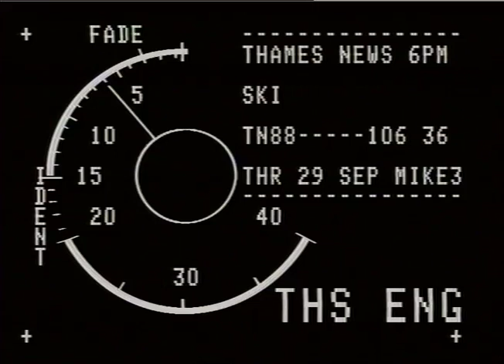SKI SLOPES : Becton Alps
THAMES NEWS 29.9.88. SKI. - FRANZ KLAMMER THE DOWNHILL SKI-ING HERO, HAS BEEN IN DOCKLANDS - TEACHING YOUNGSTESSOME OF THE SKILLS THAT MADE HIM AN OLYMPIC CHAMPION. THERE'S BEEN NO SNOW, OF COURSE, SO HE HAD TO MAKE DO WITH A DRY SKI-SLOPE._x000D_
PM 106/36 story / 119/30 Klammer link_x000D_
Lib.Pic. INNSBRUCK 1976. Franz on down-hill run. !!)?Er_x000D_
7W-7-Franz Klammer on dry slope meeting school caldren, School boy carrying his skies - Mark on skies meeting Franz Intv. Ski-ing has grown so m